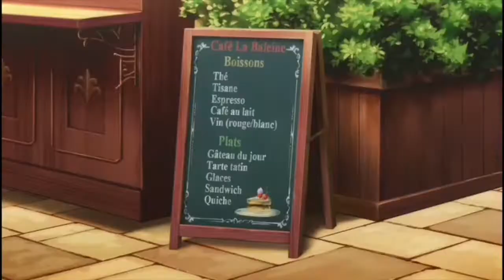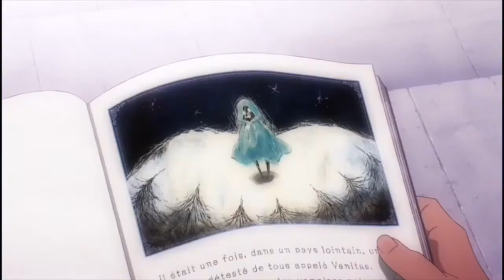VANITAS NO CARTE Episode 1 in 2 Minutes